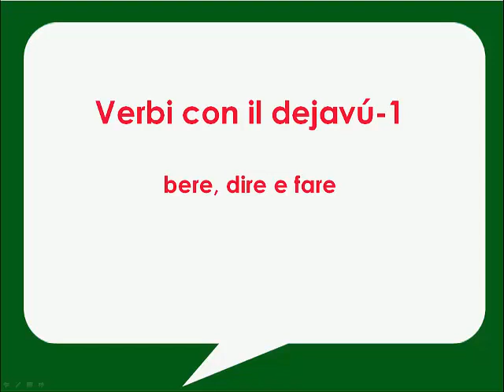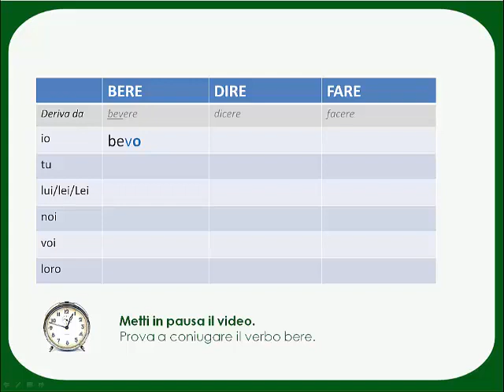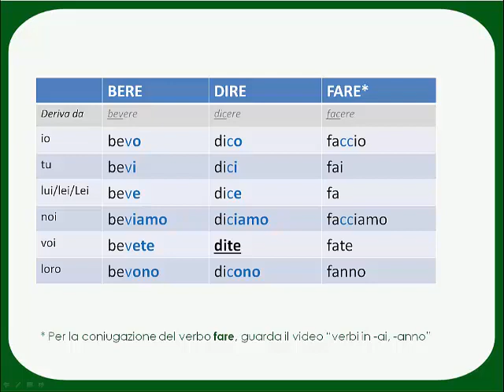verbi con il dejavú - 1: bere, dire, fare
coniugazione dei verbi bere, dire e fare al presente indicativo (livello A1)